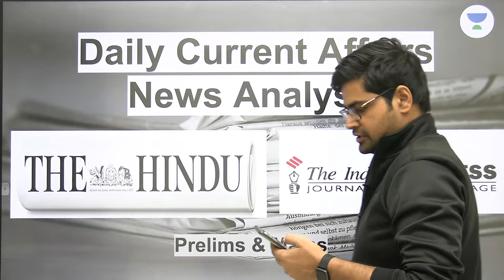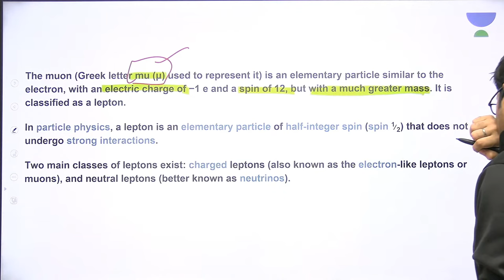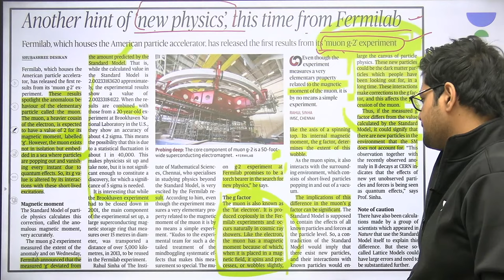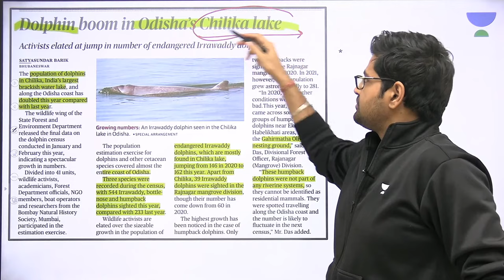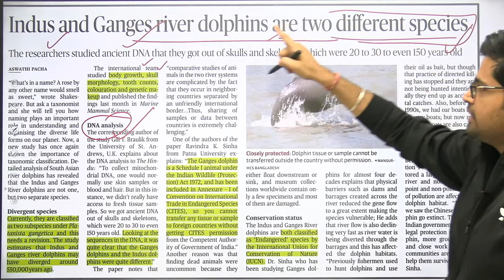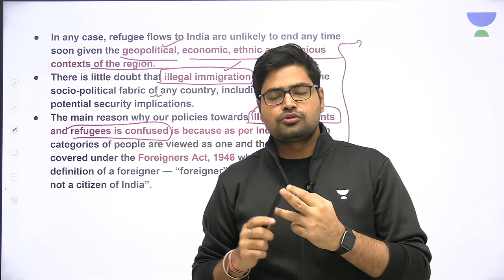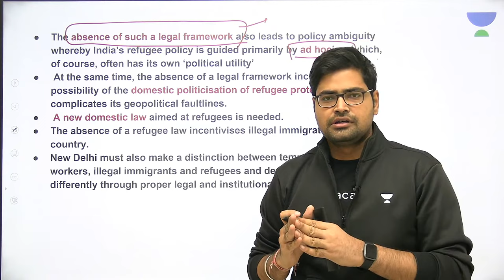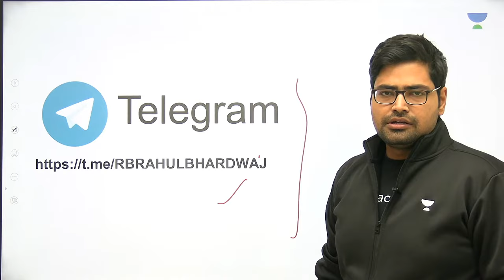Daily News Analysis | 11-April-2021 | Crack UPSC CSE 2021 | Rahul Bhardwaj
In this video - Rahul Bhardwaj will discuss 11th April 2021 Current Affairs from different news sources. Rahul Bharadwaj discusses Daily News Analysis at 7 AM. These topics are crucial for the UPSC-CSE and other Public Service examinations. The course will be conducted in Hindi and English.

Unacademy Subscription Benefits:

1. Learn from your favorite teacher
2. Dedicated DOUBT sessions
3. One Subscription, Unlimited Access
4. Real-time interaction with Teachers
5. You can ask doubts in the live class
6. Limited students
7. Download the videos & watch offline